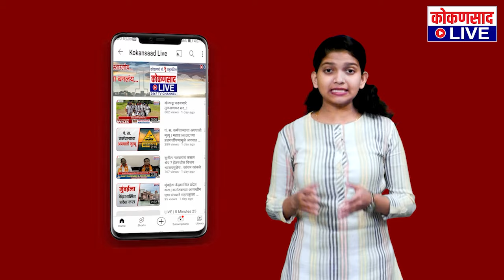दिघे साहेब असते तर गोळ्या घालून मारले असते‌ : बबन साळगावकर